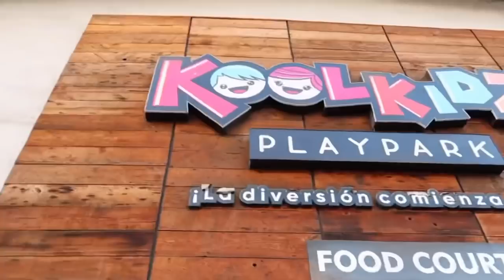DRESSES TRY ON HAUL | Taking you to my NEPHEW'S 4TH BIRTDAY PARTY! | The Allure Edition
DRESSES TRY ON HAUL to wear to my NEPHEW'S 4TH BIRTDAY PARTY CELEBRATION! | The Allure Edition
This vlog is super chill, I tried dresses to wear for my nephew's 4th Birthday Party. He is so cute. 5 Dresses Try-On HAUL. I also have a FANCIME jewelry necklaces unboxing.

Simple Bar Necklace 14K Solid gold
Matching Chime Bar 14K Solid gold earrings
Another Brushed Solid Gold Bar Earrings
Dreamy Butterfly Necklace 14K yellow gold
Matching Mini Dream Butterfly earrings 14k gold (so cute)

❤ MY MEASUREMENTS ❤-
Bra: 32C (81 cm)
Waist:26" (66 cm)
Hips: 38" (96.5 cm)
Height: 5'7" (170 cm)

INTRO: 00:00
TODAYS PLAN 00:07
FANCIME UNBOXING 05:05
DRESSES TRY -ON HAUL 08:23
1.
CLUB MONACO SAGE DRESS (XS)
BLACK ESPADRILLES (TTS)
2
CLUB MONACO BLACK DRESS (XS)
J.CREW BASKET BAG
3.
REFORMATION BLACK FLORAL DRESS (2)
4.
REFORMATION PINK DRESS WITH POCKETS (XS)
5.
CLUB MONACO MOCK NECK DRESS (XS)
FAUX LEATHER JACKET (XS)
Similar

OUTRO 18:18